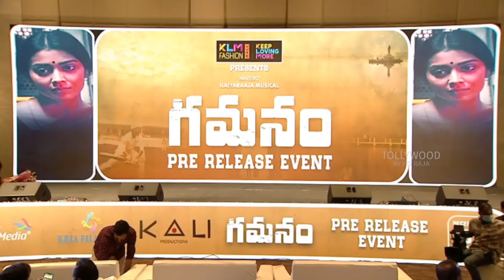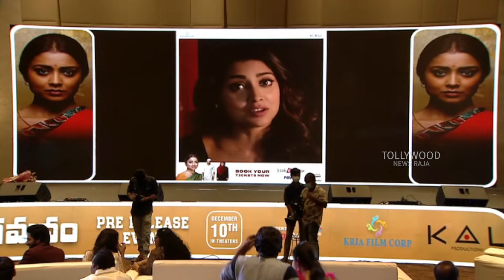Priyanka Jawalkar Entry at GAMANAM Pre Release Event | Shriya Saran, Nitya Menen | Priyanka Videos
Watch :   Priyanka Jawalkar Entry at GAMANAM Pre Release Event | | Shriya Saran, Nitya Menen